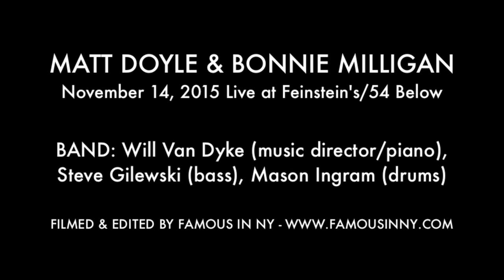Bonnie Milligan - "The Wizard and I" (Wicked/Stephen Schwartz)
MATT DOYLE & BONNIE MILLIGAN
November 14, 2015 Live at Feinstein's/54 Below

BAND: Will Van Dyke (music director/piano), Steve Gilewski (bass), Mason Ingram (drums)